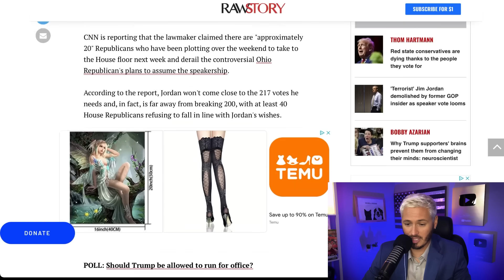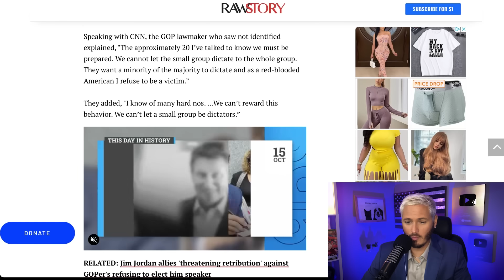GOP CRUMBLES In Failed Attempt To Replace Speaker | The Kyle Kulinski Show